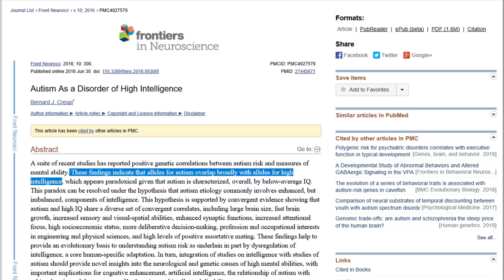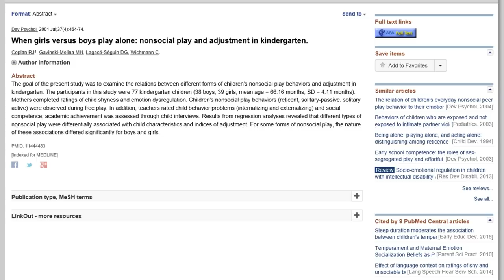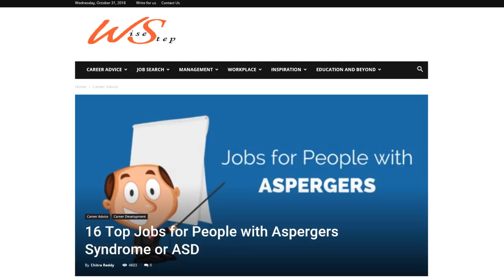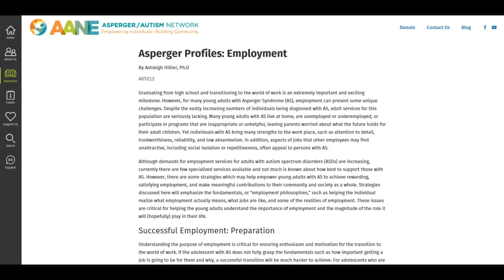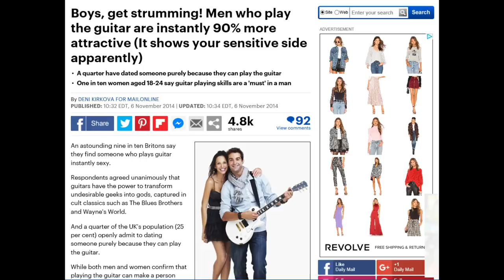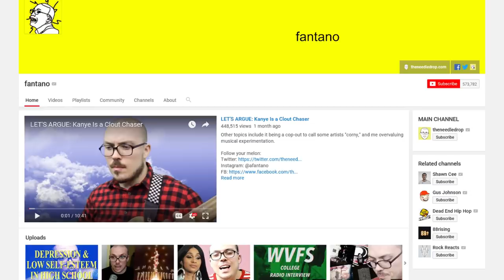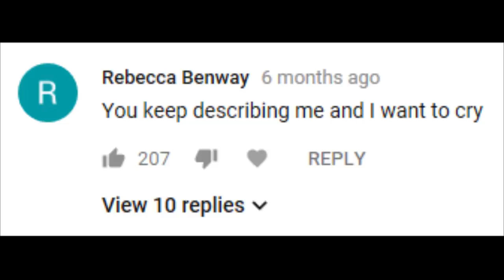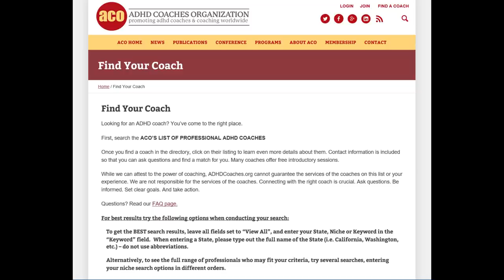The Truth About Asperger's Syndrome - 6 - Special Talents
Living on the spectrum is difficult, and I don't think people appreciate what it's truly like. This is the sixth part of a series of videos where I discuss the various symptoms of Asperger's Syndrome (high-functioning autism) and give examples from my own life regarding what it's like to live with AS.

Modus Operandi:

Whether you have a personal relationship with somebody who has AS, or you’ve only met an AS sufferer once, I hope these videos will help you appreciate the true difficulty of living with the syndrome. I am doing these videos not because I am seeking pity… I am not seeking pity. Please do not go out of your way to offer it. I am doing this because I know there are a lot of young boys and girls who have the syndrome and do not know they have it.

I wasn’t diagnosed with AS until I was 18, and being undiagnosed can lead to confusing, embarrassing, and sometimes traumatic experiences… experiences which are not just unique to me. In fact, they afflict the majority of people who have AS. If I had known when I was younger that I had the syndrome, I could have saved myself a lot of grief and lived a much more fulfilling, productive life. That’s not to say I don’t lead a happy life now… but I think we can all agree that by addressing these types of problems earlier, we can spend much more of our life feeling fulfilled and feeling productive, especially considering we have such a short time on this planet.